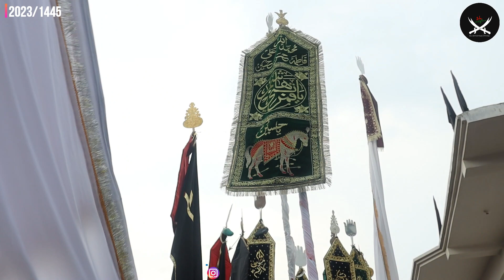अलविदा الوداع | Juloos Roze Ashura | 10th Muharram 2023-1445 |Hussainganj Siwan | Anjumane Asghariya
अलविदा | Alweda | الوداع | Juloos Roz e Ashura | Juloos | Hazrat Imam Hussain as | Hussainganj, Siwan | 10th Muharram 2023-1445 | Reciter- Anjuman e Asghariya Hussainganj, Siwan

                           🎞️VIDEO INFO🎞️

Juloos Roz E Aashura (Hazrat Imam Hussain as)
10th Muharram Ul Haram
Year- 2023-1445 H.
Venue- Sarkari Imambargah Hussainganj Haveli, Siwan, Bihar

Pursa Noha
Title- अलविदा | Alweda | الوداع |
Reciter- Anjuman e Asghariya Hussainganj, Siwan, Bihar
Related- Taboot (Hazrat Imam Hussain as)
(Hussainganj, Siwan, Bihar)
Matami Dasta- Anjuman E Asghariya Hussainganj, Siwan, Bihar
Camera & Video By- Ali Graphics Hussainganj
Video Editing By: Ali Graphics Hussainganj (Syed Ali Abbas)
Production- Ali Hussainganj Official

Ok

Copyright prohibited Ⓒ - Ali Hussainganj Official
Managed By: Syed Ali Abbas